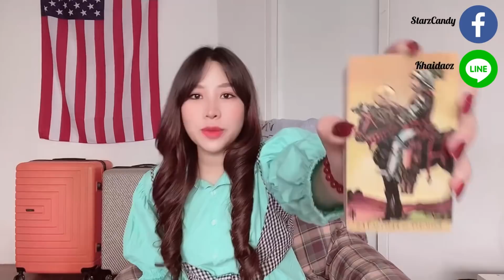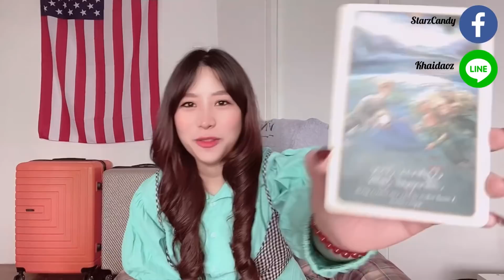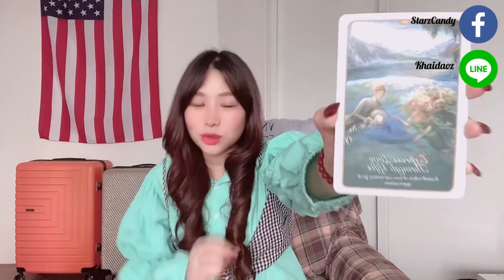❤️🧚🏻‍♀️Tᴡɪɴғʟᴀᴍᴇ Eɴᴇʀɢʏ (Rᴀɴᴅᴏᴍ) : Sᴍᴀʟʟ ᴛʜɪɴɢs ᴛᴏ ʙɪɢ ʟᴏᴠᴇ สิ่งเล็กๆที่เรียกว่ารัก🧚🏻‍♀️❤️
พลังงานทวินเฟลมของพวกคุณ พย.2020🧚🏻‍♀️❤️

Yᴏᴜᴛᴜʙᴇ: SᴛᴀʀAsᴛʀᴏ TᴏʀᴀTᴀʀᴏᴛ ॐ 🌟
Fᴀᴄᴇʙᴏᴏᴋ: Sᴛᴀʀᴢ Cᴀɴᴅʏ 🍭
Pᴀɢᴇ Fᴀᴄᴇʙᴏᴏᴋ: SᴛᴀʀAsᴛʀᴏ TᴏʀᴀTᴀʀᴏᴛ 💕
Lɪɴᴇ ɪᴅ: Kʜᴀɪᴅᴀᴏᴢ 🍳

5 ʟᴏᴠᴇ ᴍᴇssᴀɢᴇs ғʀᴏᴍ ʏᴏᴜʀ ʟᴏᴠᴇ🌹